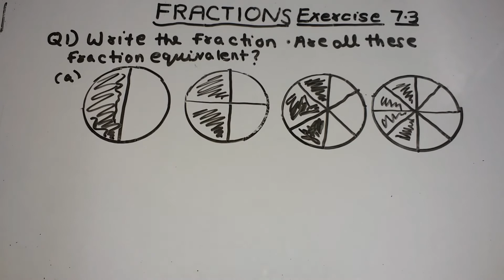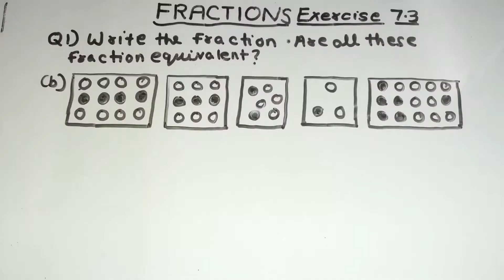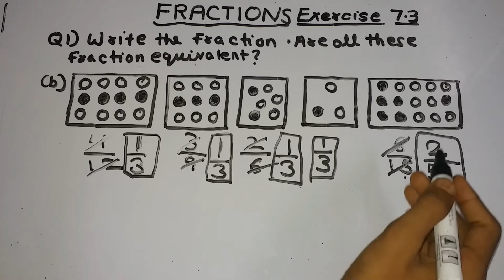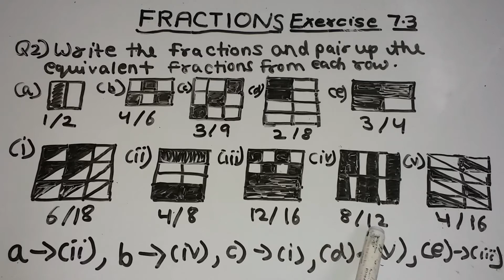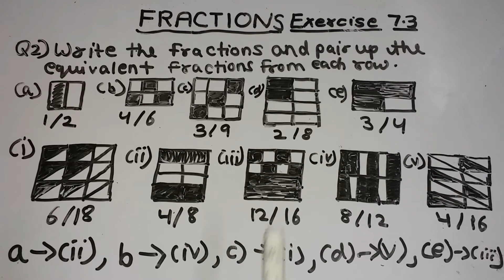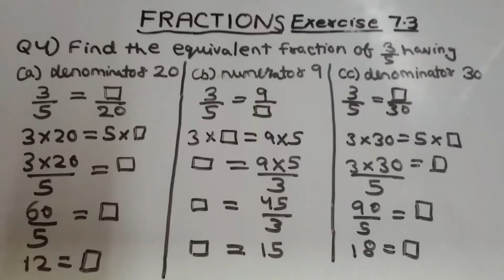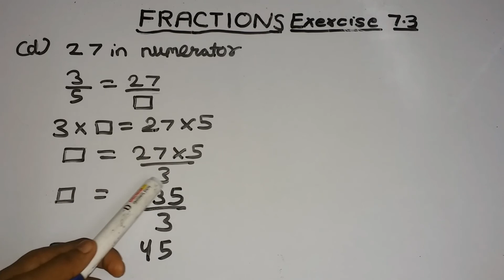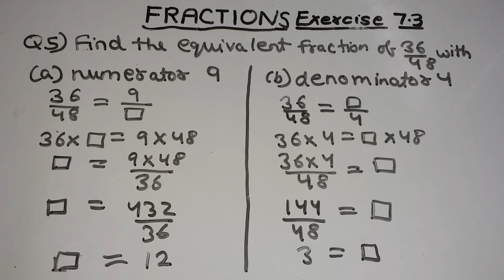fractions exercise 7.3 question 1 to 5 part 1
In this video I taught you about part 1 of exercise 7.3 of fraction  and if you have a doubt in this video please comment  keep practicing try these and if you want any type of video please comment down and keep supporting to our channel